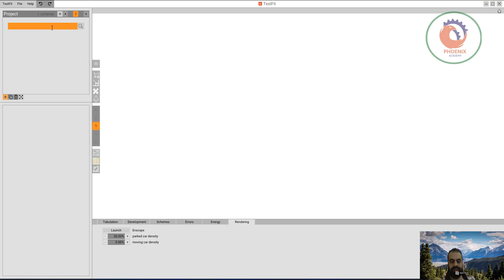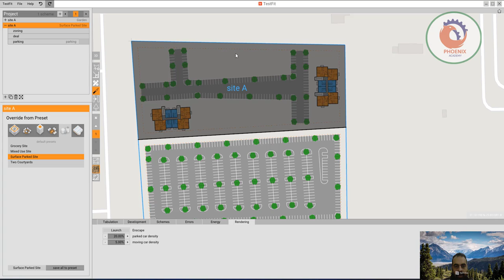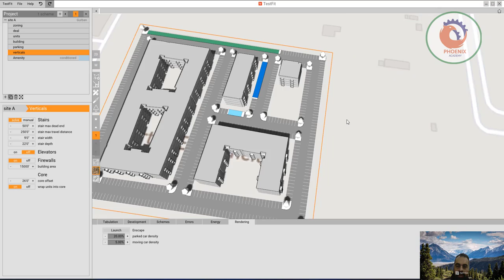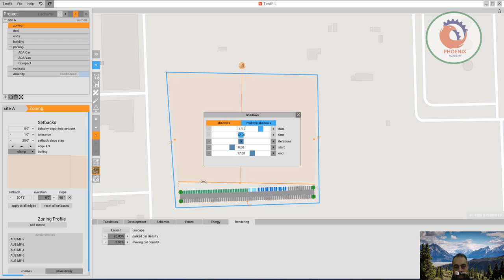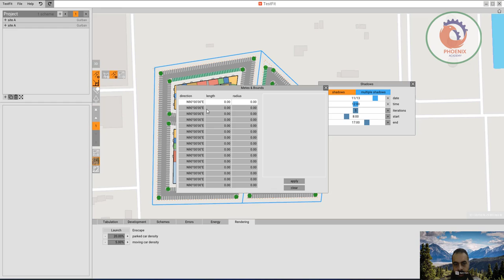TESTFIT قسم الارض بالذكاء الاصطناعي